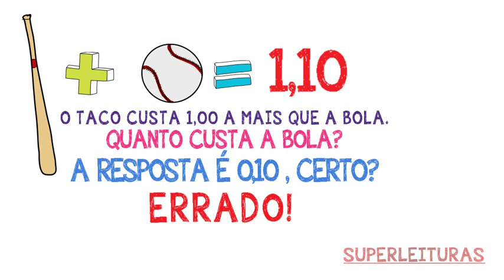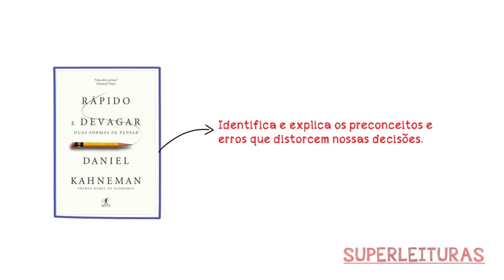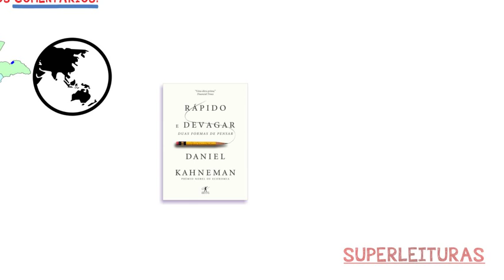RÁPIDO E DEVAGAR, DUAS FORMAS DE PENSAR - DANIEL KAHNEMAN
Rápido e Devagar: Duas Formas de Pensar é um livro do vencedor do Nobel Daniel Kahneman. Nesta obra prima ele desvenda como seu Cérebro processa as informações e toma as decisões por meio de dois Sistemas: um Rápido e outro Devagar.

Tomar conhecimento e consciência de que nosso Cérebro processa as informações de forma Rápido e Devagar nos auxilia em nossos julgamentos.

No livro de Daniel Kahneman, Rápido e Devagar: Duas Formas de Pensar,  também desenvolve conceitos como a Lei do menor Esforço na qual o Cérebro humano procura sempre por um resultado Rápido, a partir do sistema 1 de Pensamento. Todavia, às vezes, essa forma de pensar recai em erros quando ela dá repostas que deveriam ser do Sistema 2 o Sistema Devagar.

Sem dúvida a obra Rápido e Devagar, Duas Formas de Pensar é uma leitura fascinante do funcionamento do nosso Cérebro e da nossa mente.

Espero que gostem e não deixem de dar seu LIKE!!